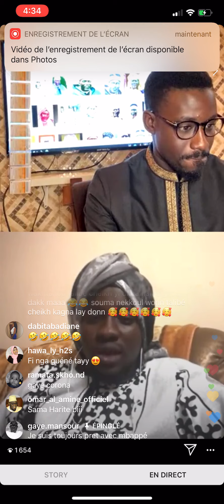Aboubakry: special Mame Mansour